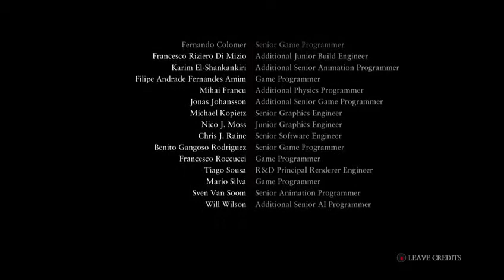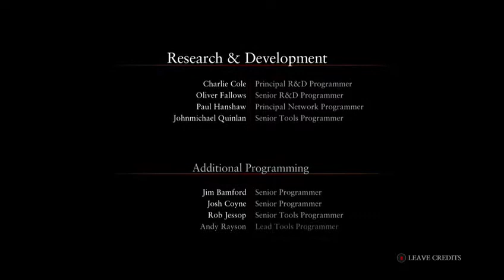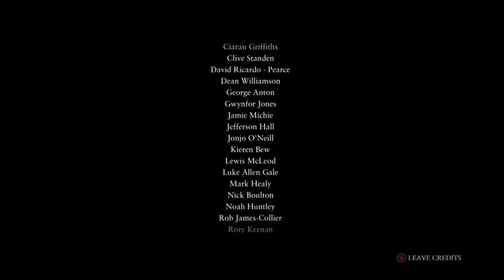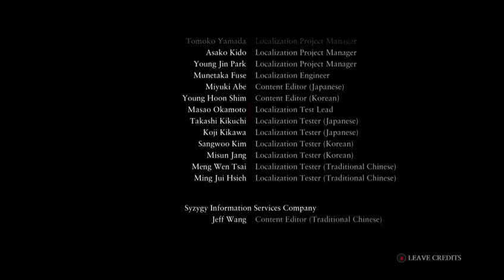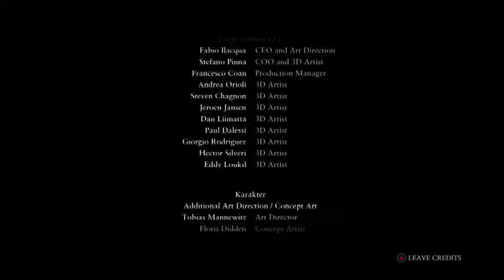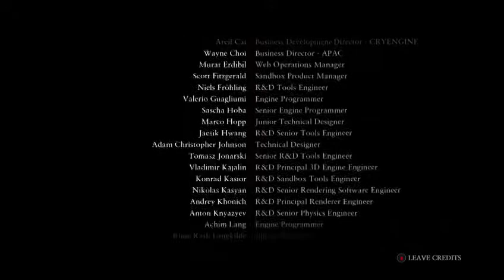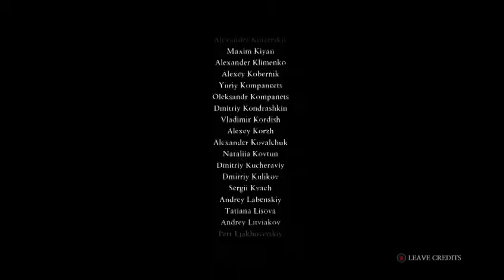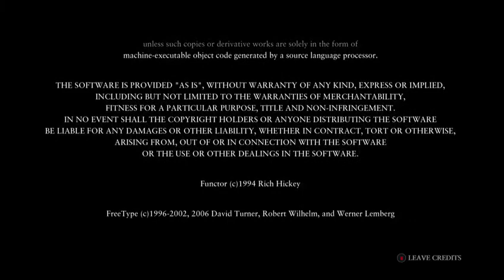RYSE Son of Rome Part 18 Finale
RYSE Son of Rome Finale Xbox One Gameplay -- Watch live